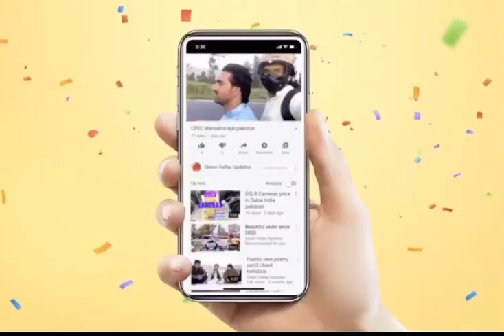New Dress design | silk | Arbic | pakistani | Indian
Dubai new  fashion Uae qattar oman ksa